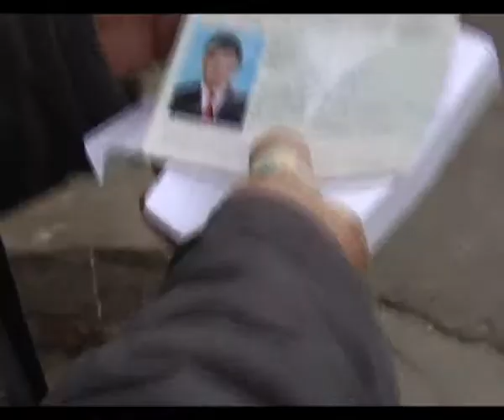В Анапе все праздничные дни прошли спокойно, без происшествий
Совет безопасности